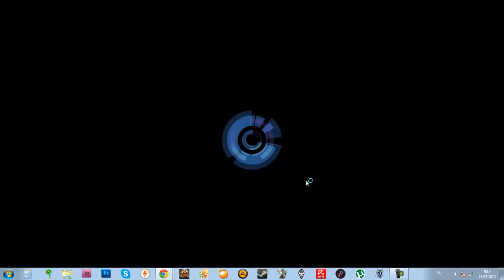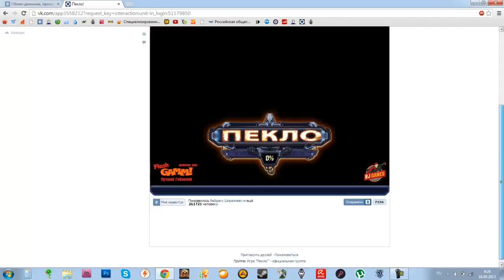игра вконтакте Пекло (25)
обзор приложения вконтакте "пекло" - нечто вроде tower defence наоборот.